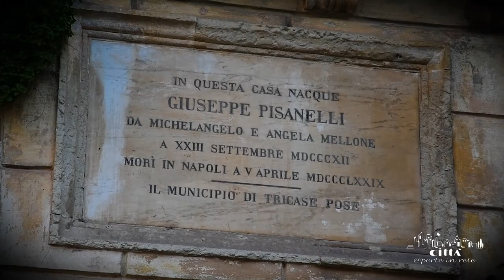Città di Tricase - Centro Storico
Nel Novecento, Tricase diviene parte fondamentale delle attività di produzione e lavorazione dei tabacchi nella Provincia di Lecce e sviluppa nel corso del XX secolo un’attitudine economica al terziario.
Ad oggi, con i suoi 17.000 abitanti, si attesta nel territorio del Capo di Leuca come centro di servizi che spaziano dall’istruzione al commercio, alle piccole imprese, ai trasporti e in particolar modo al settore sanitario con il suo polo ospedaliero d’eccellenza.